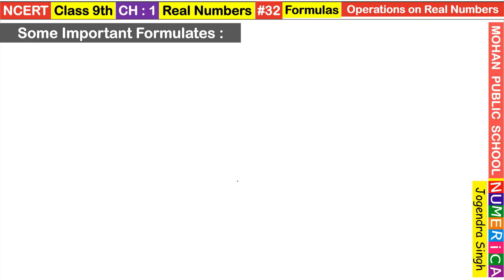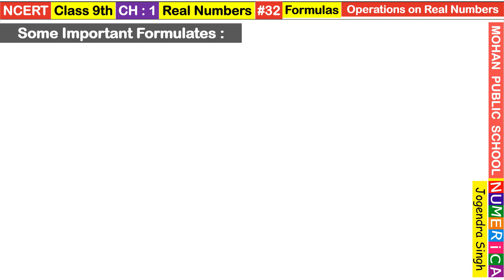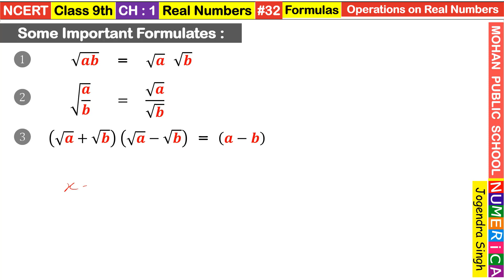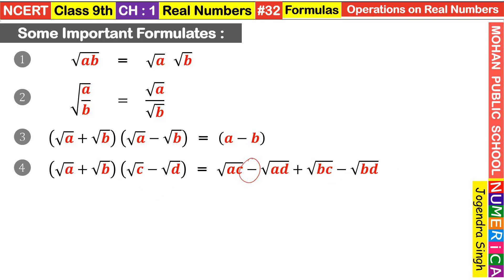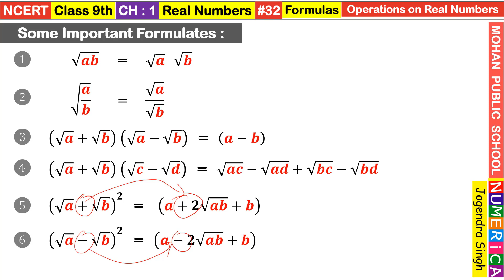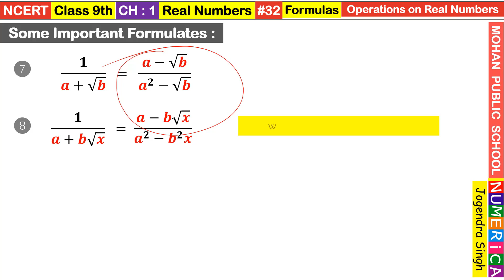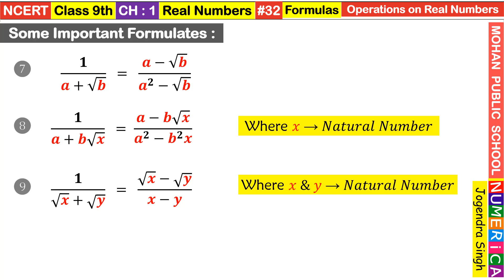9th L#32 | Ch01 Number System | All Formulas of Operations on Real Numbers Class 9 NCERT | Maths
9th L#32 | Ch01 Number System | All Formulas of Operations on Real Numbers Class 9 NCERT | Maths
● 𝗠𝗮𝘁𝗵𝘀 Class 9th NCERT • Lecture#32
● 𝗡𝘂𝗺𝗲𝗿𝗶𝗰𝗮𝗮 𝗠𝗮𝘁𝗵𝘀+

● (Topics Covered):
● Under Root Question.
● operations on real numbers class 9 ncert class 9 cbse notes
● operations on real numbers with examples
● operations on rational numbers class 9
● operations on rational and irrational numbers
● operations on rational expressions addition and subtraction
● operations on irrational numbers class 9
● operations on real numbers and laws of exponents for real numbers
● nth root of a number
● nth root of real number